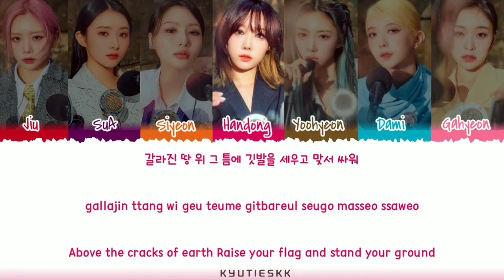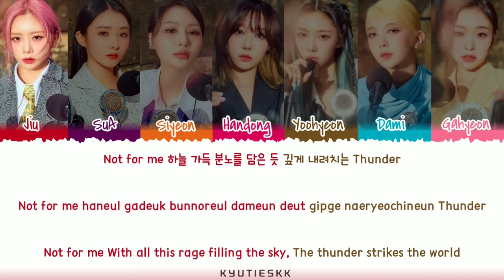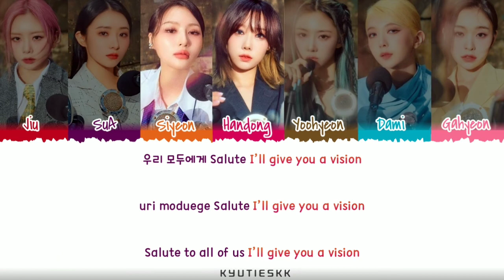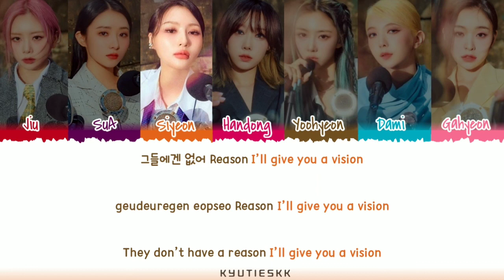DREAMCATCHER (드림캐쳐) - ‘VISION’ Lyrics [Color Coded Lyrics_Han_Rom_Eng]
By : KYUTIESKK

Song : ‘VISION’
Realse Song Date : (11/04/22)
Entertainment : DREAMCATCHER Company
Translators : Genius & Genie

(Tracklist)
1. VISION
2. Fairytale
3. Someone Love
4. Rainy Day